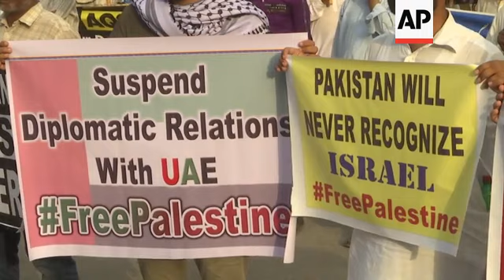Pakistan protest against UAE-Israel ties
(16 Aug 2020) Around 250 supporters of Pakistan's Jamaat-e-Islami party rallied in Karachi on Sunday, demanding a severing of ties with the United Arab Emirates, following the Gulf state's peace agreement with Israel.
The activists carried pro-Palestinian banners, chanted anti-U.S. slogans and stamped on Israeli flags.
The party's representative in Karachi, Hafiz Naeem ur Rehman, said they were there to "condemn Israeli atrocities."
The protesters in Karachi said Pakistan should not recognize Israel until the Palestine issue is resolved on Palestinian terms.
Pakistan does not officially recognize Israel, and on Friday offered a cautious response to the UAE-Israel announcement.
"Pakistan's approach will be guided by our evaluation of how Palestinians' rights and aspirations are upheld," the country's foreign ministry said in a statement.